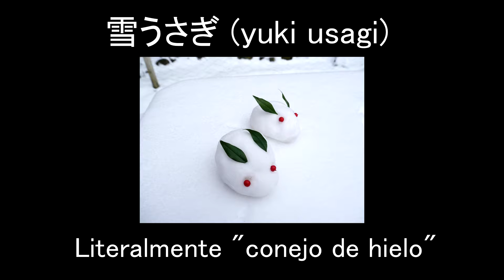[Let's Play] 200% Mixed Juice! - 04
Let's Play a ciegas de 200% Mixed Juice! en español.

==Créditos==

Título: 200% Mixed Juice!
Género: Aventura, Indie, Rol
Desarrollador: Orange_Juice
Editor: Fruitbat Factory
Fecha de lanzamiento: 23 oct. 2015